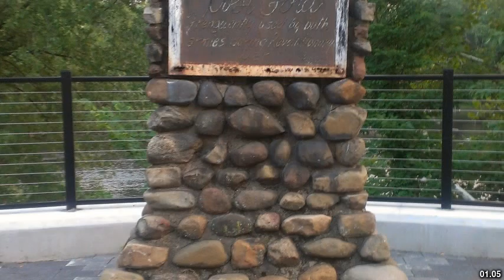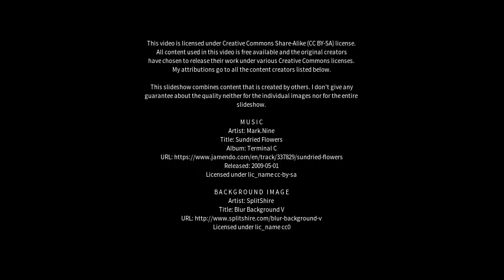Best places to visit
Best places to visit - Rivervale (Australia) Best places to visit - Slideshows from all over the world - City trips, nature pictures, etc.